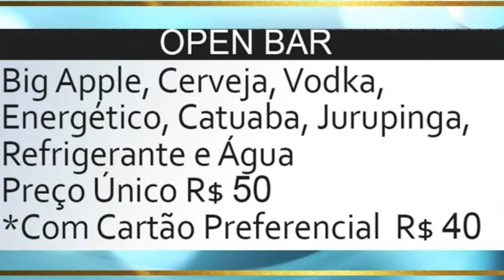SAB 23-02 - TRIBALOPEN - TRIBAL CLUB - DJS SHINE E FAGNER BACKER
EM NOVO LOCAL
RUA FREI GASPAR, 06
CENTRO HISTÓRICO - SANTOS - SP
(AO LADO DA BOLSA DO CAFÉ)